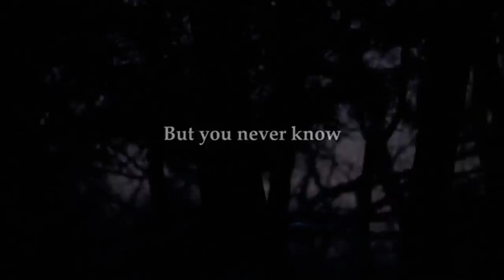Bearded Gamer Show - Episode 2: The Lost Locke & Key Pilot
In this episode: Uncharted 3, Modern Warfare 3, Rainbow Six: Patriots, and Obsidian Entertainment are in the news. "The Pull List" will school you on what comics to buy this week, the weekly video game sales numbers, and one of the coolest trailers for something that doesn't exist: a Locke & Key television show.